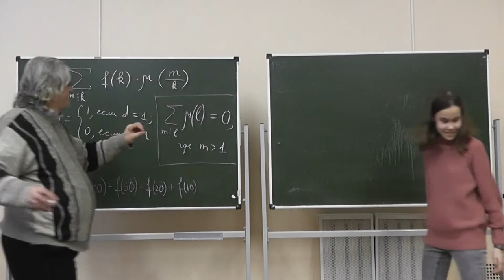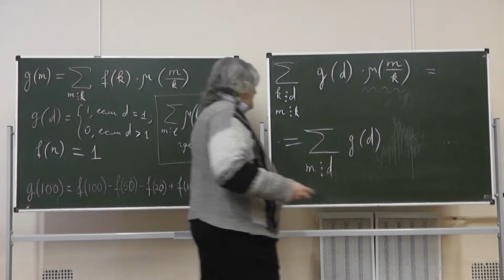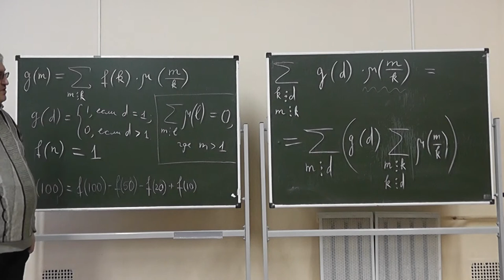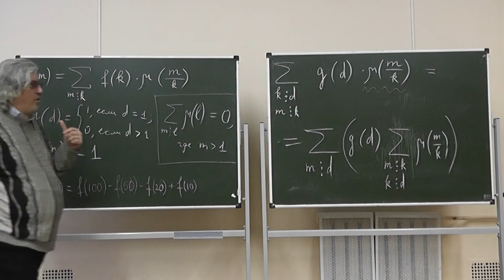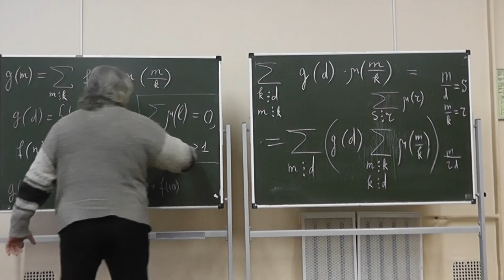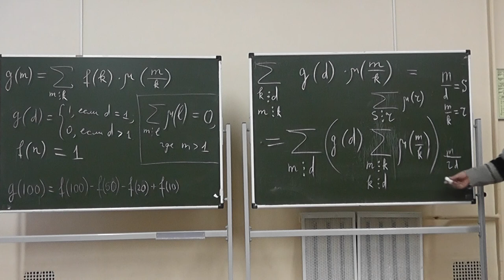53 Суммы по делителям и функция Мёбиуса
Доказательство, ради тренировки работы с суммами рассказанное здесь, математически не нужно. Смотрите: если мы понимаем, что f однозначно определена через g (как сумма по делителям), а g однозначно выражается через f, то надо всего лишь понять, какие коэффициенты. Они (если в качестве g взять функцию, равную 1 для 1 и 0 для остальных аргументов) таковы, что их сумма по делителям любого числа, большего 1, равна 0. Это и есть функция Мёбиуса.
Таким образом, сложная для начинающего работа с суммами — только дань педагогической традиции, полезная только для привыкания учеников к суммам.